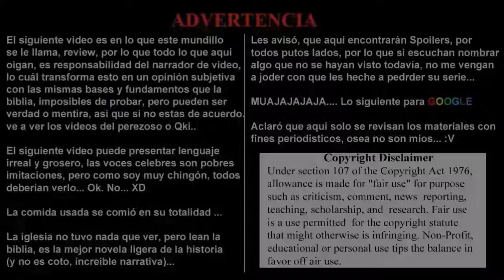ANIME POWER RANKINGS, Episode 254.- Semana: Sábado 14 de Mayo al Viernes 20 de Mayo del 2022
Komi-san wa Komyushou desu 2nd Season, Gaikotsu Kishi-sama Tadaima Isekai E Odekake-Chuu, Love Live! Nijigasaki Gakuen School Idol Doukoukai 2nd Season, JK To Ero-Ryman ～ Junjou Meikko JK O Love Hotel Ni Tsurekonde Yaritai Houdai, Heroine Tarumono! Kiraware Heroine to Naisho no Oshigoto, Paripi Koumei, Yuusha Yamemasu, Otome Game Sekai Wa Mob Ni Kibishii Sekai Desu, Aharen-san wa Hakarenai, Koi wa Sekai Seifuku No Ato De, Tate No Yuusha No Nariagari 2nd Season, Shijou Saikyou No Daimaou Murabito A Ni Tensei Suru, Kaguya-sama wa Kokurasetai: Ultra Romantic, Spy x Family, Date A Live IV,

Nuevo Agregado
Duel Links y YgoPro
Otaku-ZoneMx

Otaku-ZoneMx Project

The Blogs